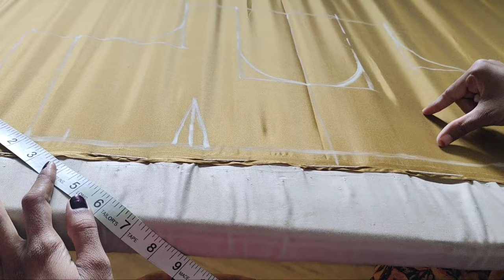Day 26 - Maggam work blouse front part marking // measurements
అందరికీ నమస్కారం...

30 days maggam work challenge వల్ల కొంతైనా maggam work నేర్చుకొని తద్వారా వారికి వారే తమ బ్లౌజెస్ ను డిజైన్ చేసుకోగల ధైర్యం, పట్టుదల రావాలనే చిన్ని కాంక్ష తో క్లాసెస్ ను 30 days లో అందించటం జరుగుతుంది.

ఈ 30 days లో నేర్చుకునే సబ్జెక్ట్ కొంతే అయినా ఇవి ఒక బ్లౌజ్ ని డిజైన్ చేసుకోవటానికి ఎంతగానో ఉపయోగపడతాయి .

30 days లో నేర్చుకున్న కుట్లు మాత్రమే కాకుండా నేనుగా ఒక బ్లౌజ్ డిజైన్ చేసేటప్పుడు ఏవైనా కొత్త తరహా కుట్లు వచ్చినప్పుడు సమయానికి తగ్గట్టుగా ఆ కుట్లను కూడా బ్లౌజ్ కుడుతున్నప్పుడు వివరిస్తాను...

ఈ మగ్గం వర్క్ అనేది నేర్చుకోలేమేమో అనే ఒక అపోహ అందరిలో వుంటుంది. కానీ ఒక్కసారి ఆశక్తి ఏర్పడిన తర్వాత మనకు మనమే ఎందుకు ఒక బ్లౌజ్ డిజైన్ చేసుకోలేము అని అనుకుంటాము...

ఈ సబ్జెక్ట్ మీ వరకే ఆగిపోకుండా మిగిలిన వారికీ పంచుతారని ఆశిస్తూ...